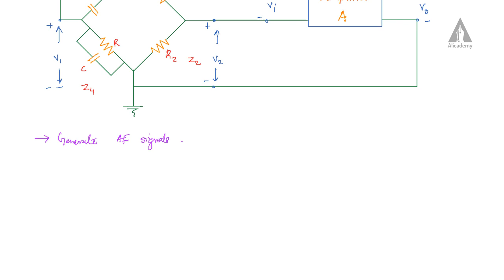Wien Bridge Oscillator | Frequency of Oscillation Derivation | Analog Electronics | KTU | Malayalam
This lecture describes about the Wien Bridge Oscillator and its Frequency of Oscillation Derivation.
Analog Electronics | KTU | Malayalam

KTU question papers and syllabus are available in KTUweb app.